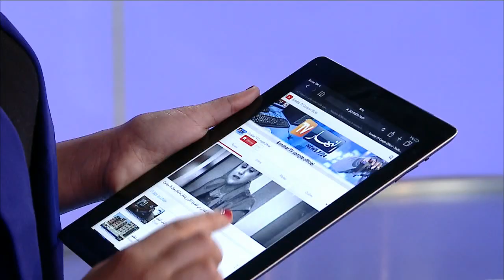تم القضاء في آخر حصيلة على 25 ارهابيا من بينهم أمير أبوعثمان في كل من بويرة ..بومرداس ..البليدة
. تم القضاء في آخر حصيلة على 25 ارهابية من بينهم أمير أبوعثمان في كل من بويرة ..بومرداس ..البليدة